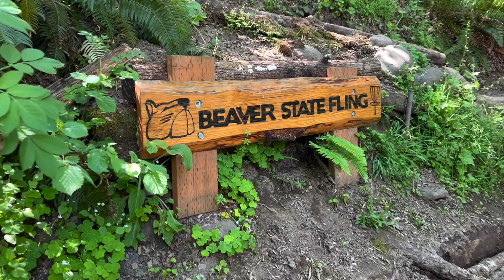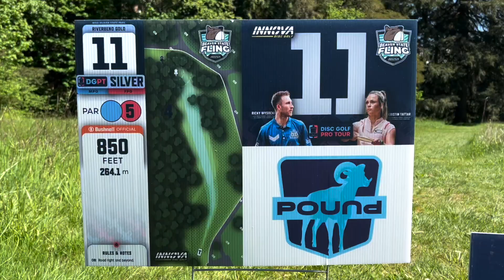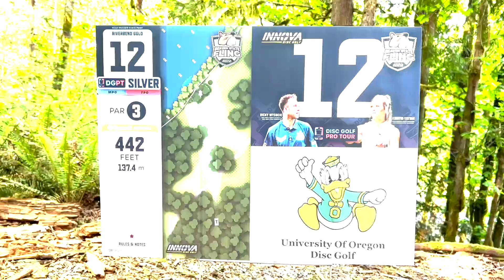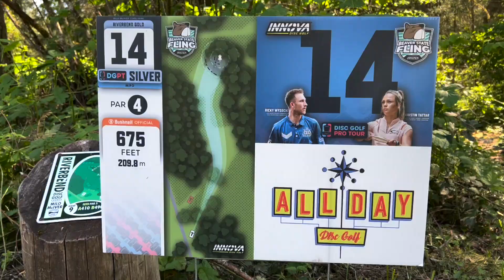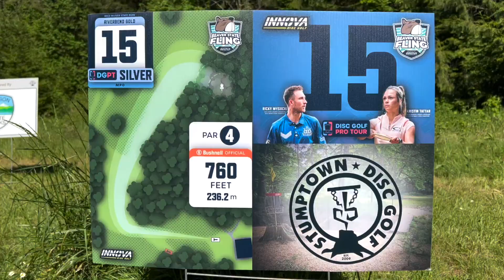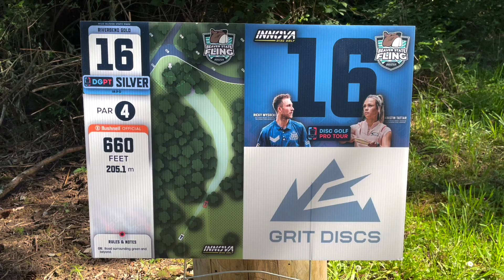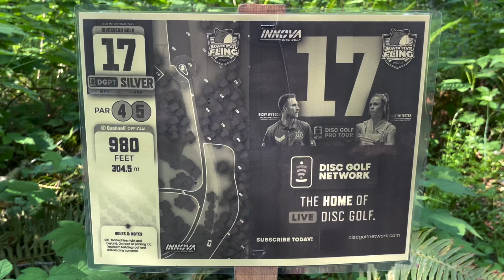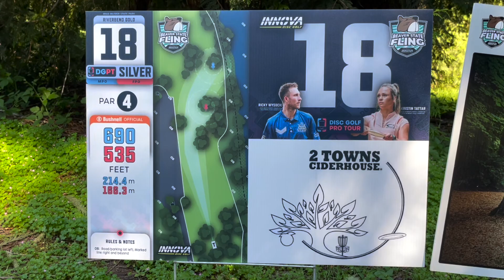Beaver State B9 w/ Aaron Gossage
The much anticipated B9 of our Milo McIver mashup with Aaron Gossage is finally here! We have been having some solar issues with our van and that coupled with the lack of cell coverage out at Milo McIver park combed for a later release for the back nine but we hope y'all still enjoy! Look for another video soon highlighting this weeks Cascade Challenge course with Washington native, Chandler Fry!

Cheers Y'all

Connor O'Reilly
Latitude 64
Lucky Ace Discs
ThrowJoes Dyes | code: CONNOR10

For more information on what discs I am throwing, check out my in the bag here: